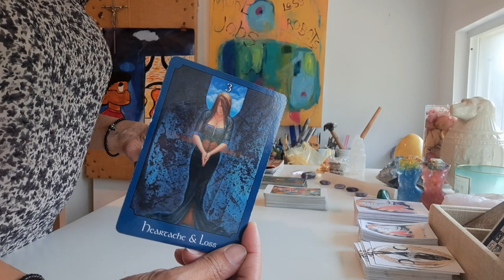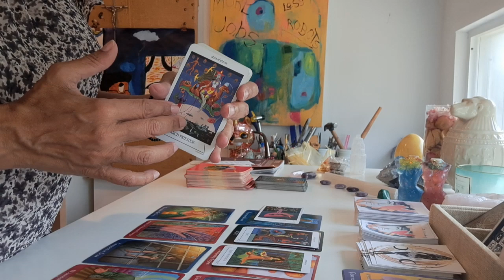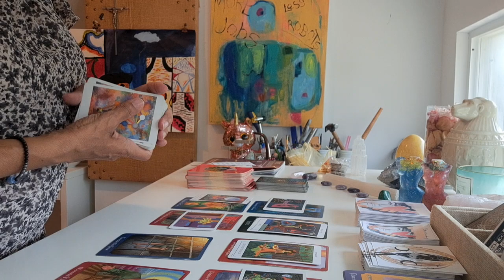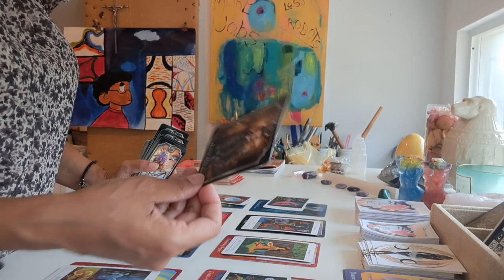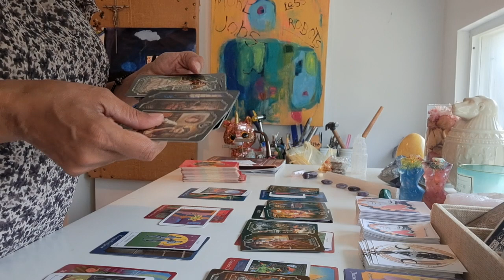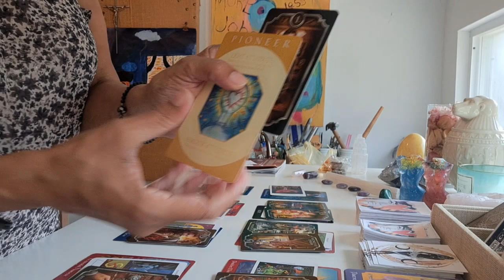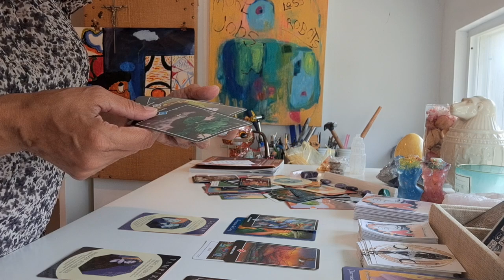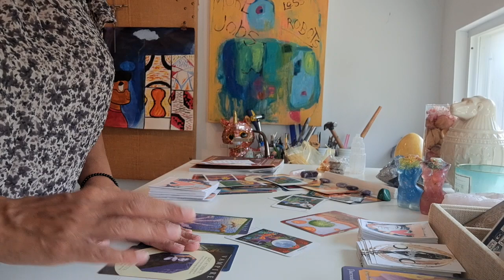Weird non-believers blame you for their downfall by not acknowledging your gifts... 🙄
Reading sidenote: There's a lot of nefarious gritty energy trying to breach the collective's spiritual shield but you continue moving forward with dignified grace.☆

YOU ARE NOT CONCERNED WITH THESE PEOPLE IN THE LEAST AND STILL THEY WATCH YOU...|